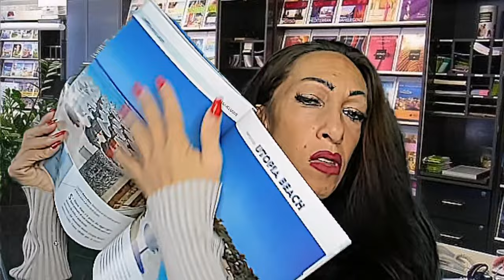TI ACCOLGO 😍 NELLA MIA AGENZIA 🚇 VIAGGI ✈️ E TI CONSIGLIO | ROLEPLAY ASMR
Ciao amici fiusini come state spero tutto bene, vi ricordo che dal lunedi al venerdi alle ore 12,30 esce un nuovo video su Youtube, vi aspetto

oggi voglio rilassarvi con un bellissimo asmr roleplay nella mia agenzia viaggi buon relax

Se il video ti e piaciuto lascia un like e commentalo se non sei ancora iscritto al mio canale iscriviti e attiva la campanellina per ricevere tutte le notifiche sui miei prossimi video 🌈

Grazie per la compagnia a presto 💋